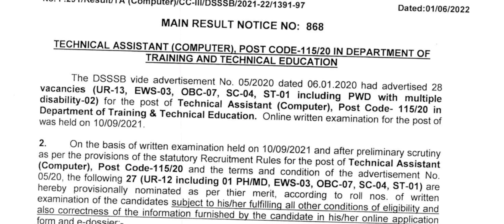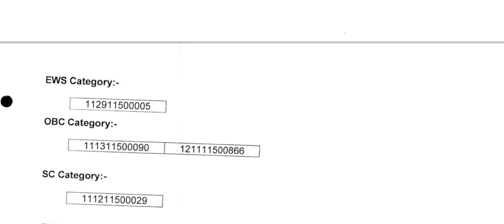DSSSB 4 NEW NOTICE OUT | DSSSB LATEST UPDATE 2022 | DSSSB NEWS 2022 | RESULT | CUTOFF | PRT TGT PGT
DSSSB Special educator result, PRT
,MCD
Special Educator 32/21
DSSSB special Educator 32/21
dssb special Educator 32/21
REET 2022
REET 2022 Main Exam Syllabus
REET 2022 Main Exam Date
Nayi Bharti
DSSSB_RECRUITMENT_RULES_2022
NDMC_Recruitment_2022
Delhi_Government_Jobs
DOE_DELHI_Teachers_Vacancy
DSSSB_Teachers_Vacancy_2022
DOE_Delhi_Guest_Teachers
DSSSB_PRT_UPDATE
DSSSB_CAT_ORDER
NCERT_PGT_TGT_PRT_Tachers_Job
ugc net,
hpsc,
state public service commission,
lecturer jobs,
government jobs,
Professor,
Associate Professor,
Assistant Professor

Teacher jobs
primary teacher
uptet, B.Ed
KVs Primary
recruitment 2022
Sarkari NaukriDSSSB_RECRUITMENT_RULES_2022
NDMC_Recruitment_2022
Delhi_Government_Jobs
DOE_DELHI_Teachers_Vacancy
DSSSB_Teachers_Vacancy_2022
DOE_Delhi_Guest_Teachers
DSSSB_PRT_UPDATE
DSSSB_CAT_ORDER
NCERT_PGT_TGT_PRT_Tachers_Job
ugc net,
hpsc,
lecturer jobs,
government jobs,
Professor,
Associate Professor,
Assistant Professor

Teacher jobs
primary teacher
uptet, B.Ed
KVs Primary
recruitment 2022
Sarkari Naukri